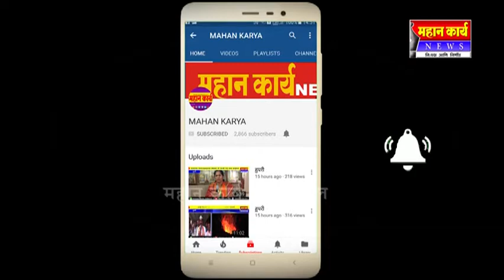गणेशवाडीत बालचमुनी वाजवले ढोल ; हे हनुमंता सर्वांना सुखी ठेव